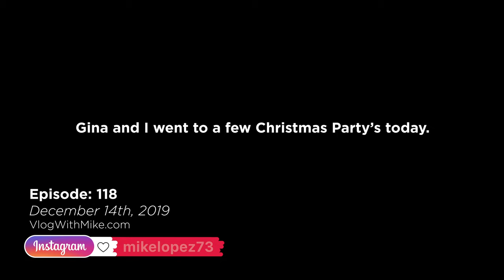Jingle Bells | Daily Vlog: 118 | F*ck Cancer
We had to remix Jingle Bells at a Christmas party. This is what happened.

On August 1st, 2019, I lost my mother to Pancreatic Cancer. I decided that I was going to Vlog every day for one year to help me in the healing process of her loss. I regretted all of the small conversations that I did not record with her. I do not want that to happen with my family and friends.